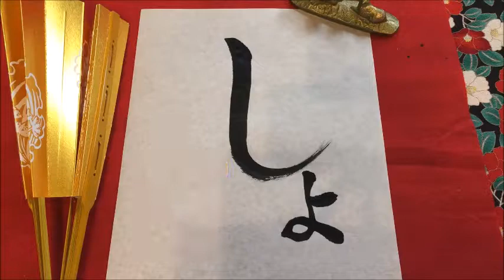Japanese calligraphy 美文字 書き方 【How to write Hiragana with brush】【書家はるみ】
ポーランドの習字教室 Japanese Calligraphy in Warsaw, Poland! （海外まとめ日本 親日国ポーランド）